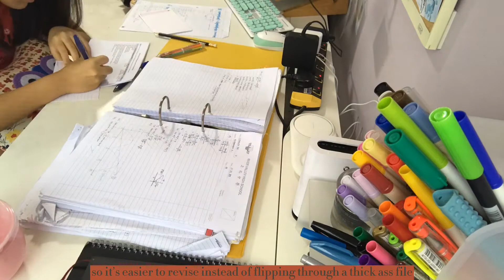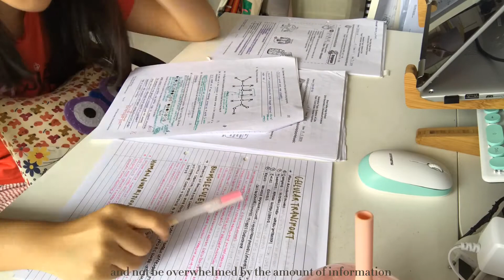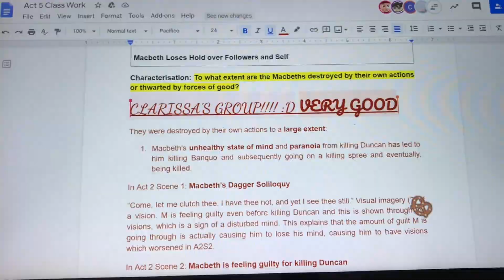a rainy day, making breakfast and studying | daily vlog #3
missed vlogging :D

EOYS ARE COMING UPPPPPPPPPPPPPPP! much needed studying and leisure (ok maybe less of the leisure part)